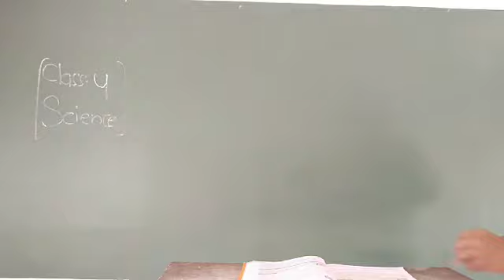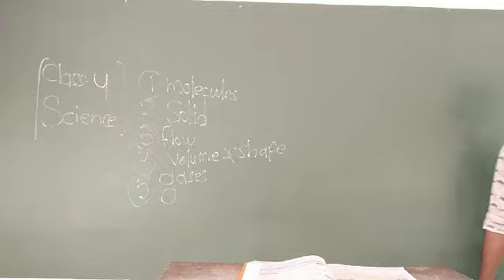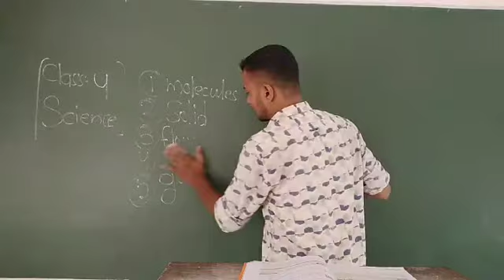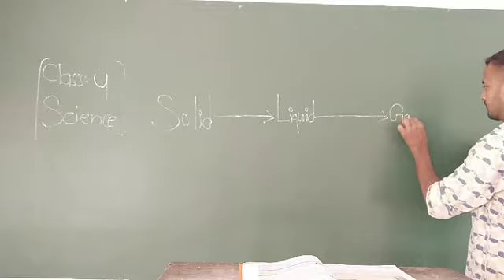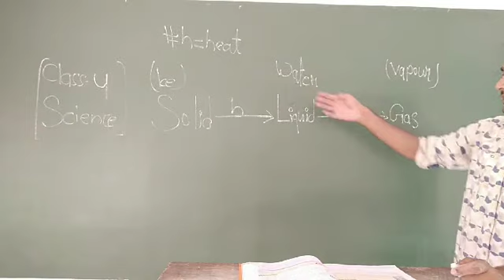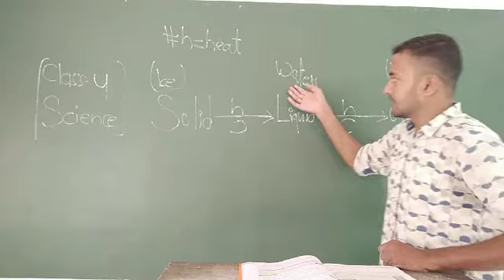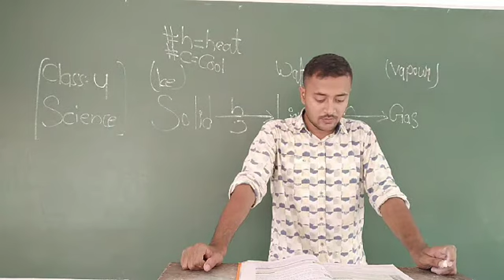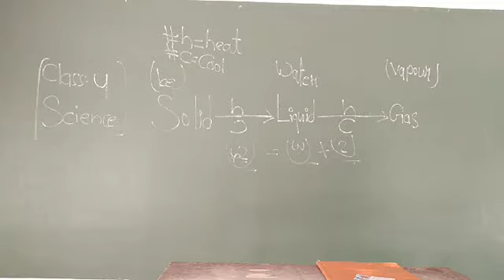Class 4 Science